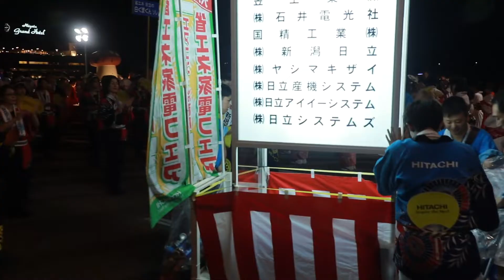新潟まつり2019年大民謡流し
2019 Niigata Festival_Bon Dance on the Street. held on Friday, August 9, 2019.